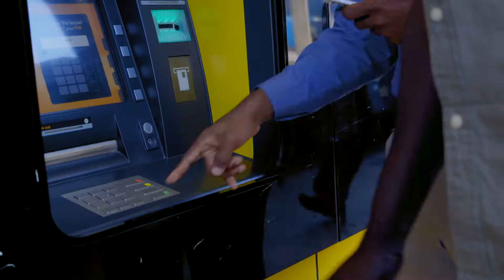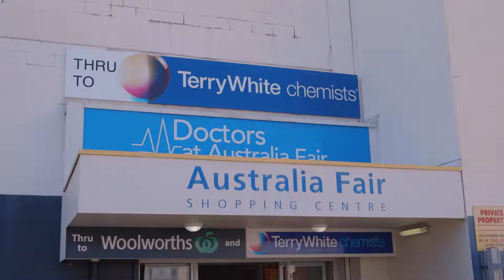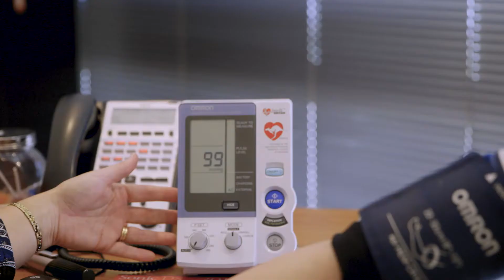سیر استقرار در استرالیا - قسمت سوم: خدمات ضروری و آشنایی محلی